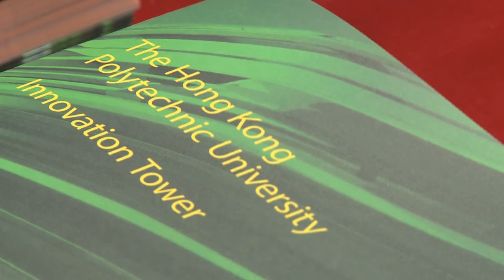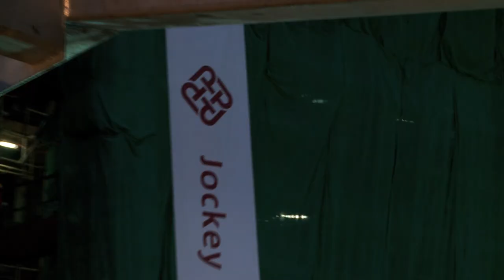PolyU celebrates topping-out of Jockey Club Innovation Tower - 24 Sep, 2012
The Hong Kong Polytechnic University (PolyU) today (24 September) hailed the topping-out of the Jockey Club Innovation Tower on campus. Upon its completion, the new premises will be home to PolyU School of Design (SD) and the newly established Jockey Club Design Institute for Social Innovation. The 15-storey Tower is also the first permanent architecture by world-renowned architect Zaha Hadid in Hong Kong.

The topping-out ceremony was held on the university campus, with The Hong Kong Jockey Club (HKJC) Chairman Mr T Brian Stevenson; PolyU Council Chairman Ms Marjorie Yang Mun-tak; former Council Chairman Mr Victor Lo; PolyU President Professor Timothy W. Tong and Dean of SD Professor Cees de Bont officiating at the event.